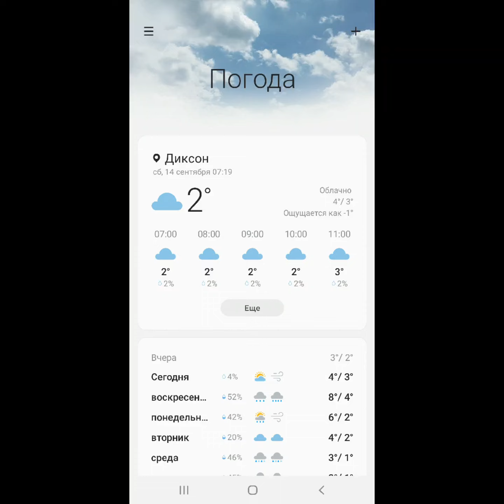14 СеНТЯбря 2024г. Норильск. НС-18